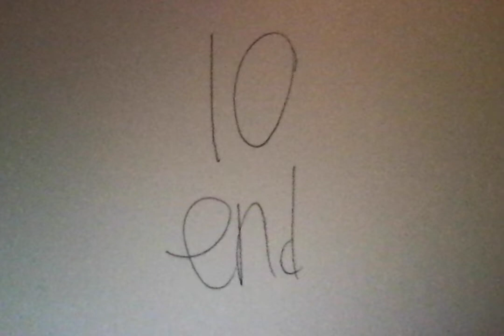the end (we're 10 ones)